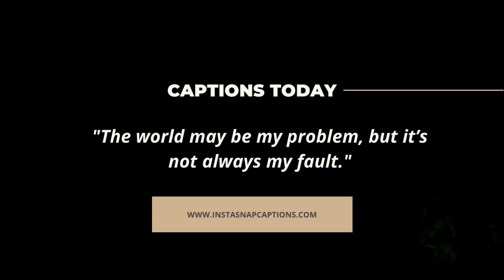Iuke Cage Captions For Instagram